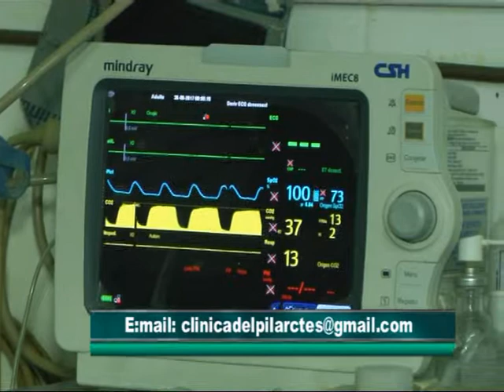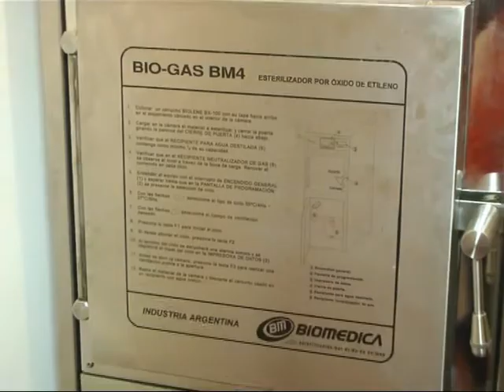Clínica del Pilar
Presentamos la Clínica, el diálogo es con su Director . . .